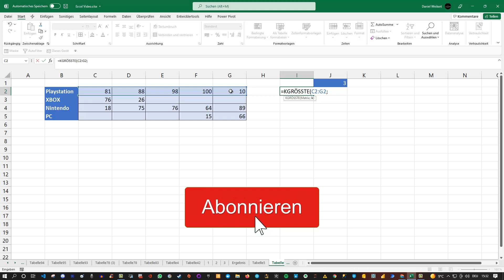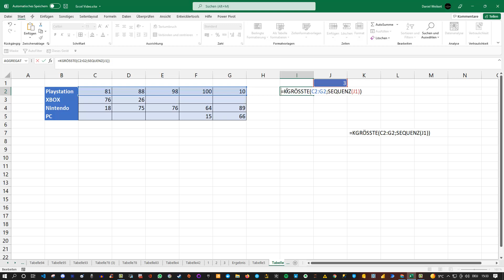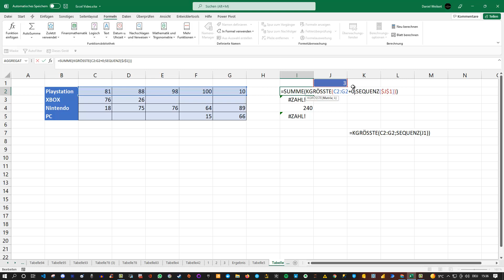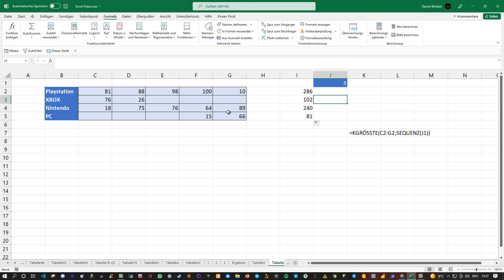Excel Trick 💪 Die 3 größten Werte bei leeren Zellen aufaddieren